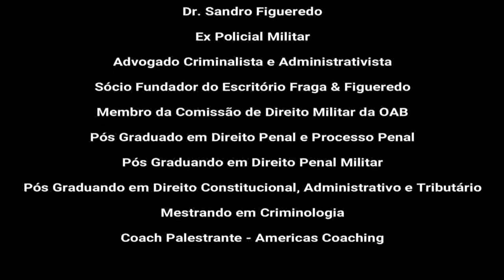Tribunal do Júri - Dr Sandro Figueredo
Nesse vídeo o Advogado do escritório de Advocacia Fraga & Figueredo, Dr. Sandro Figueredo Especialista na Área Criminalista e Administrativista, " TRIBUNAL DO JÚRI".

Deixe seu  "LIKE" e compartilhe nossos vídeos ajudando nosso canal a sempre produzir conteúdos jurídicos a vocês!